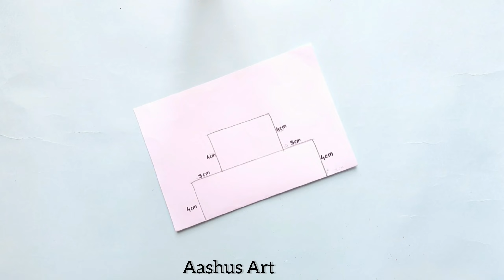Diwali card making Handmade easy 2023 / How to make Diwali greeting card / Beautiful Diwali card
Watch my more vidios:🤩

DIY Diwali Greeting Card / Handmade Diwali card making ideas / How to make greeting card for Diwali

Diy Diwali greeting card / Diwali card making competition easy / How to make Diwali card at home
Diy Diwali Greeting Card • Diwali Card Making competition Easy • How to make Happy Diwali card
Easy & Beautiful white paper Diwali Card making |DIY Diwali greeting Card |Handmade Diwali Card 2023

Diwali lantern | Akash Kandil Making At Home For Diwali | Handmade Akash Kandil | Diwali Decoration | DIY Bottle Akash Kandil